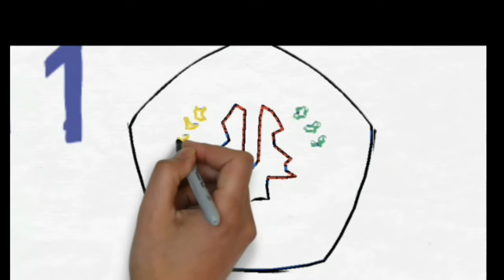SMK WAHIDIN Cirebon || X TI 1 tugas simulasi digital